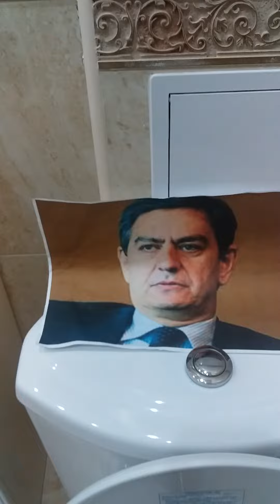ƏLI KƏRIMLI VƏ VIDADI isgdri